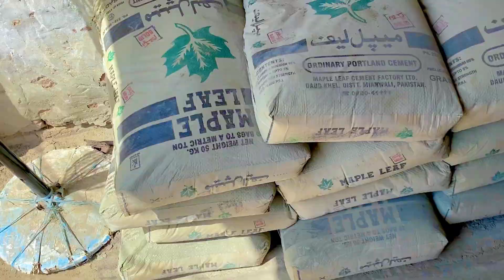Pakistani village family vlogs